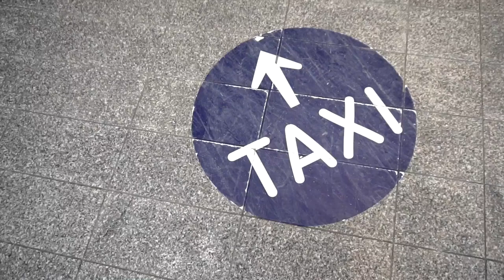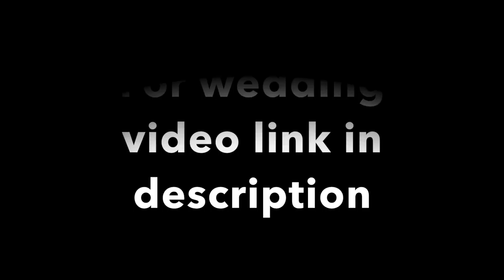Canada Trip-Baltsar Bengtsson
Just got my new camera to play around with in Canada, which was super fun and cool but excuse the shakiness, and this was filmed with no steadycam on or 120fps, but thank you so much for watching and come back for more!!!